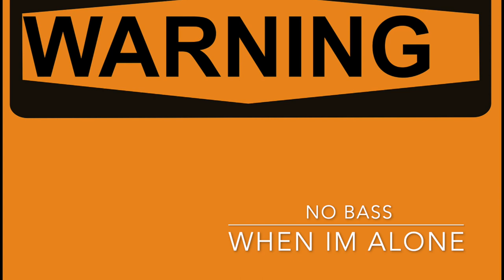The Warning - When I'm Alone - No Bass Backing Track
Social Media -

Imagen de OpenClipart-Vectors en Pixabay